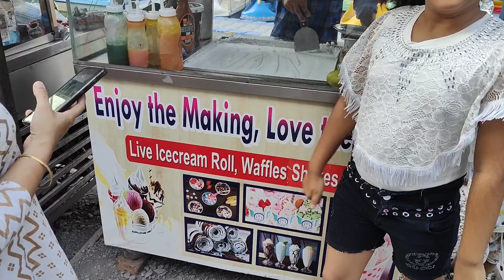garmi mai Sukoon dhund liya 👻